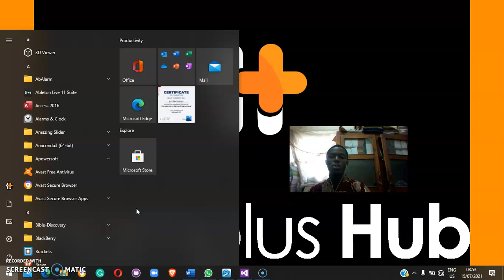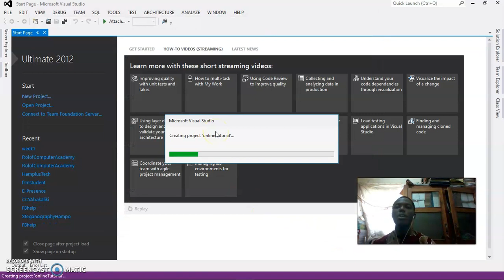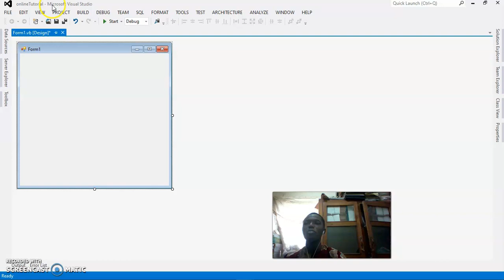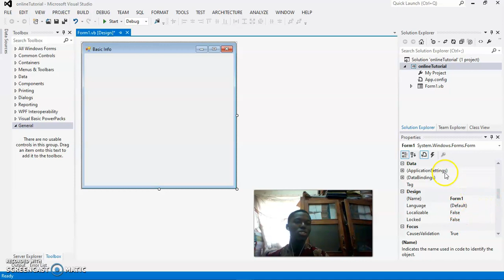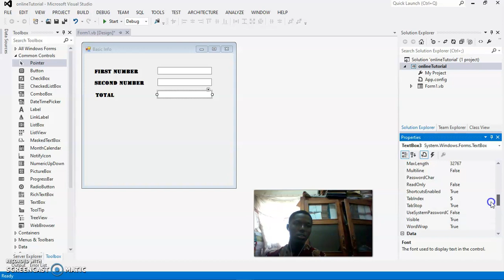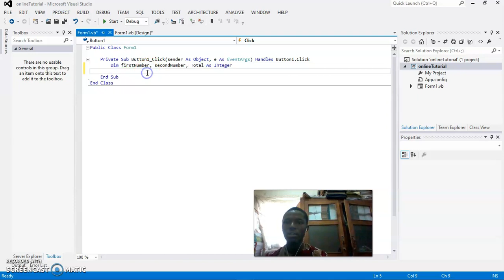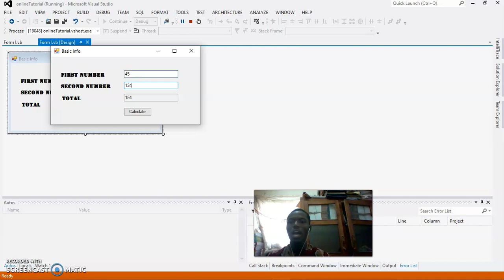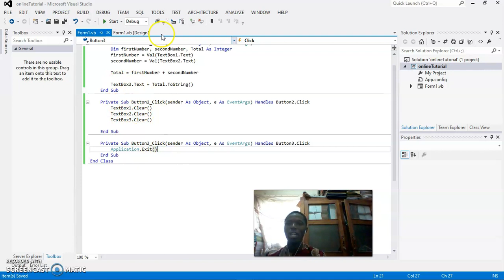Creating a Windows Form in Microsoft Visual Studio Part 1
In this video, you will learn how to create a windows form (windows form application) in Microsoft Visual Studio. You will also be taught on understanding the IDE GUI.